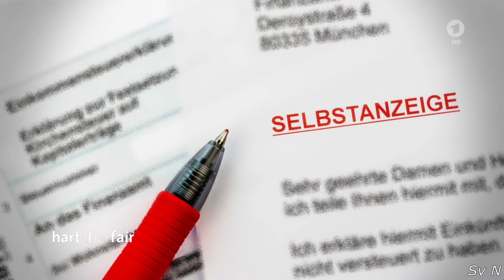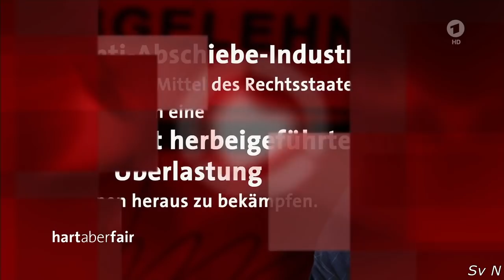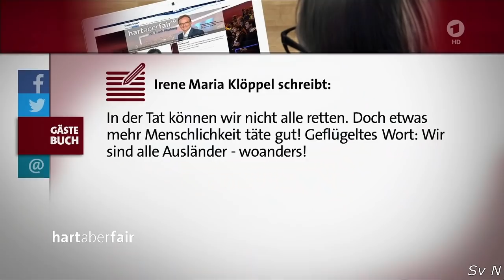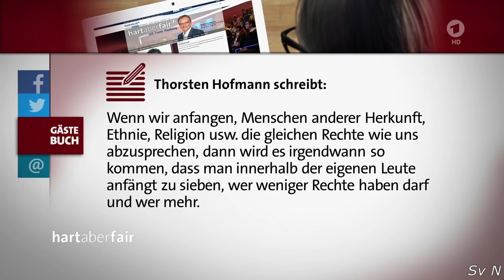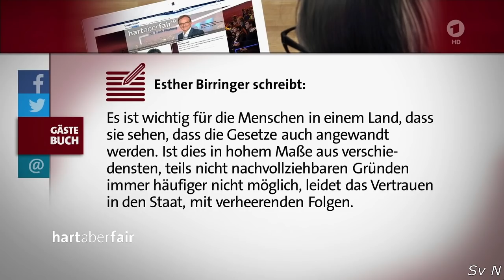Hart aber fair - Schnelle Abschiebung und Rechtsstaat - wie geht das zusammen?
Wer kein Bleiberecht hat, soll abgeschoben werden. Eine populäre Forderung, aber offenbar schwer durchzusetzen. Ist das der Preis für einen funktionierenden Rechtsstaat? Und warum müssen gut Integrierte gehen, während Straftäter oft bleiben dürfen?